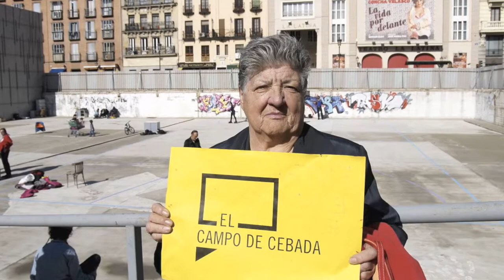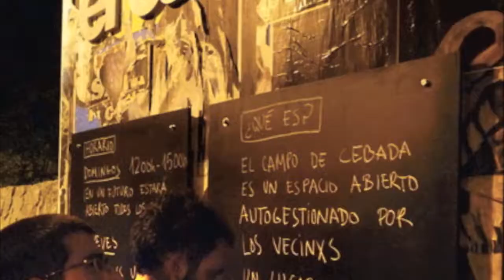Campo de Cebada en Madrid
"Campo de Cebada" se plantea como alternativa temporal para la reactivación del solar. Es un proyecto llevado a cabo por un grupo de personas que han decidido juntarse a trabajar y crear vida en este solar. Actualmente tiene un contracto firmado con el distrito centro para utilizar este solar generando como un espacio deportivo y cultural sólo durante el tiempo en el que previstas, un polideportivo y un mercado,  no se lleven a cabo.

Fecha de inicio de este proyecto: septiembre de 2010. (ya aunando esta idea)
Lugar realización: Plaza de la Cebada, 16 (la latina, Madrid)

Agentes implicados: FRAVM, Asociación de vecinos de Avecla y la Asociación de vecinos La Corrala y diferentes colectivos y vecinos agrupados como
Exyzt, el noche blanco, Todo por la praxis, Zuloark, Basurama, etc.

En este vídeo, hemos entrevistado a:
-- Claudia Mora (asociación AVECLA)
-- Pedro Herrero
-- Manuel Pascual (Zuloark)
que hablan del diagrama de organización y del modelo que se ha creado este solar, su carácter de autogestión y de cogestión, utilidades sociales que se han dado para el barrio.

Entrevistado en julio, 2012.